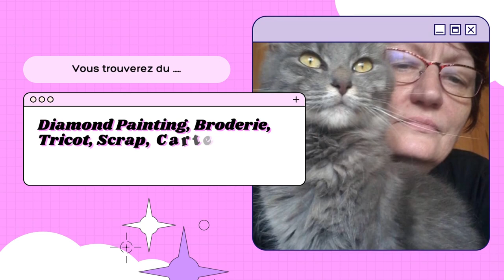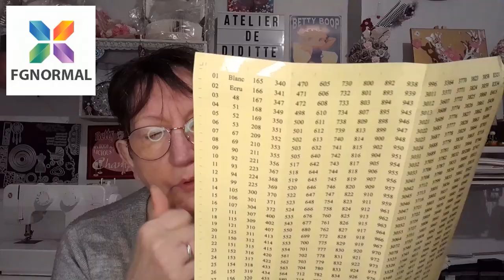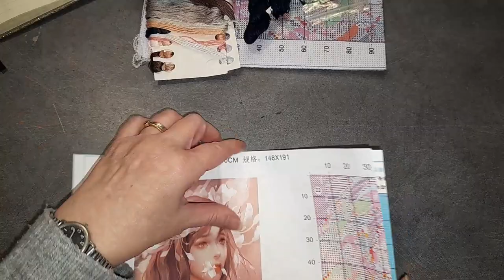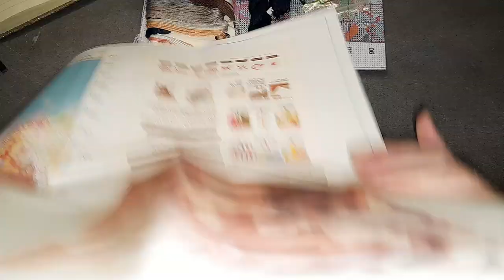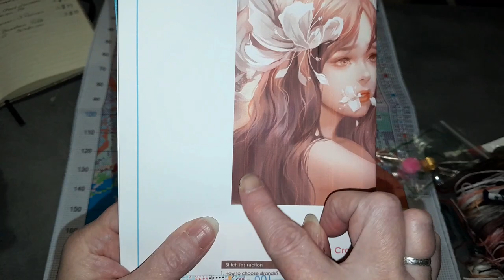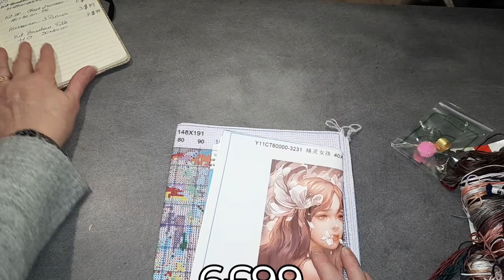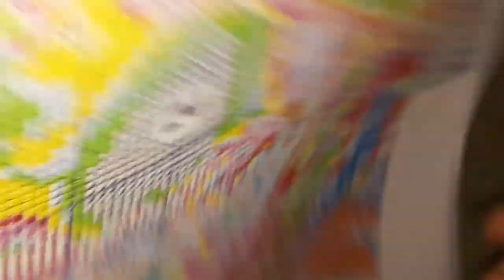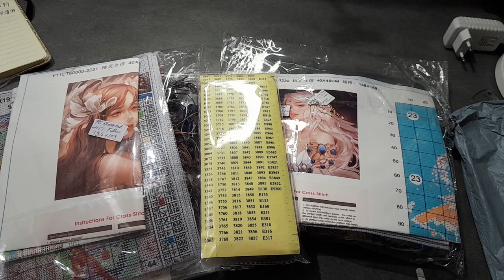UNBOXING du SAMEDI de la boutique FGNORMAL Spécial Broderie